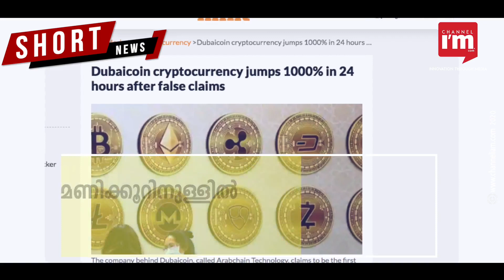DubaiCoin ഒഫീഷ്യൽ ക്രിപ്റ്റോ അല്ലെന്ന് ദുബായ് അധികൃതർ | DubaiCoin Is A Fake Crypto: Dubai | Currency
DubaiCoin ഒഫീഷ്യൽ ക്രിപ്റ്റോ അല്ലെന്ന് ദുബായ് അധികൃതർ
Arabianchain Technology ആണ് വ്യാജമായി അവകാശവാദം ഉന്നയിച്ചത്
ദുബായിയുടെ ആദ്യ ക്രിപ്‌റ്റോകറൻസി എന്നായിരുന്നു അവകാശവാദം
അതോടെ 24 മണിക്കൂറിനുള്ളിൽ 1000% കോയിൻ കുതിച്ചുയർന്നു
International media ഉൾപ്പെടെ ദുബായിയുടെ കറൻസിയെന്ന് റിപ്പോർട്ട് ചെയ്തിരുന്നു
വ്യക്തിഗത വിവരങ്ങൾ തട്ടാനുള്ള തന്ത്രമാണിതെന്ന് ദുബായ് അധികൃതർ
DubaiCoin വ്യാജ ക്രിപ്റ്റോ ആണെന്നും ദുബായ്